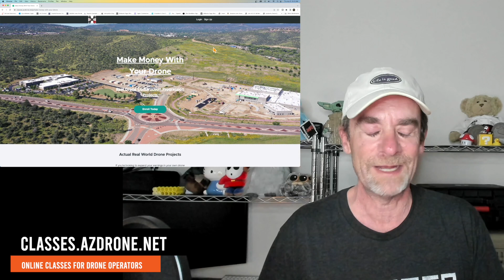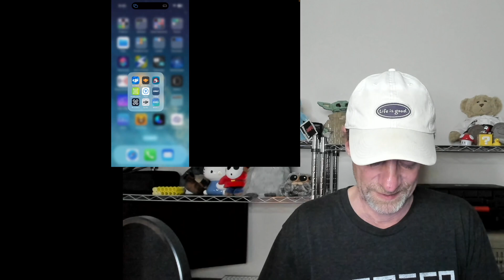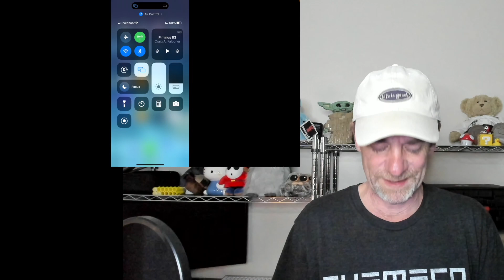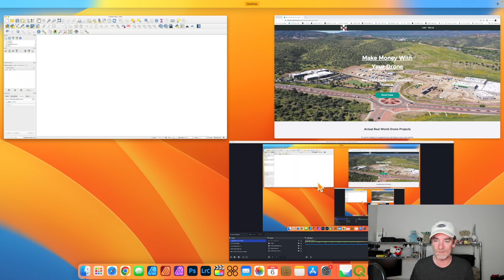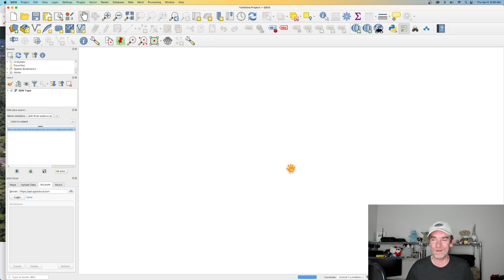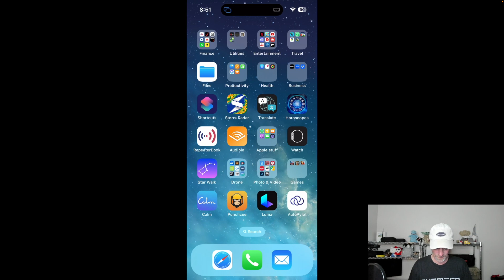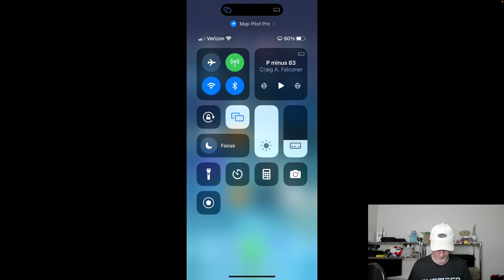Tips for planning drone jobs - Air Control - QGis - Map Pilot Pro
Often potential drone customers contact AZ Drone and just ask "What's your price". That depends on the services they want.  In today's video I share 3 tips for planning drone jobs quickly in order to offer the customer a realistic price quote.  We'll be using Air Control (formerly Aloft), QGis, and Map Pilot Pro.

•Check out AZ Drone’s Complete Class Series Bundle - Save 30% For 17 Classes With Coupon “30PERCENT”